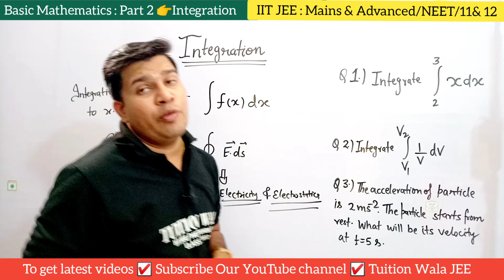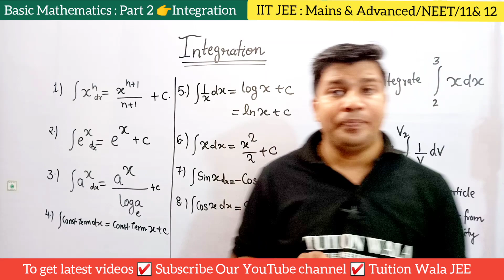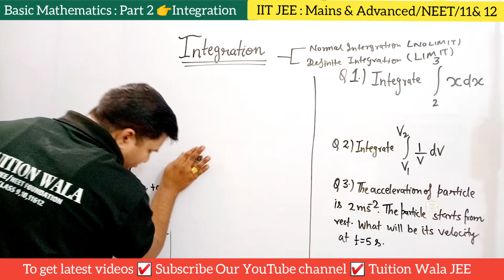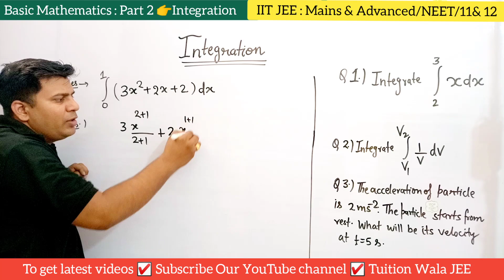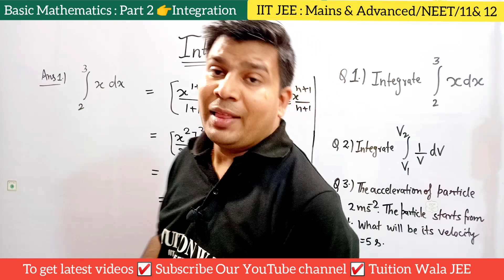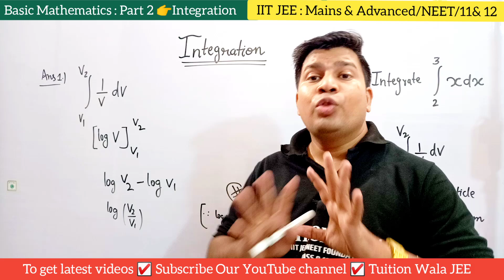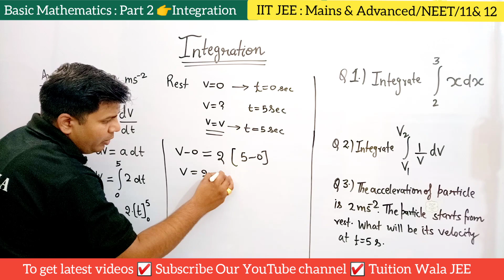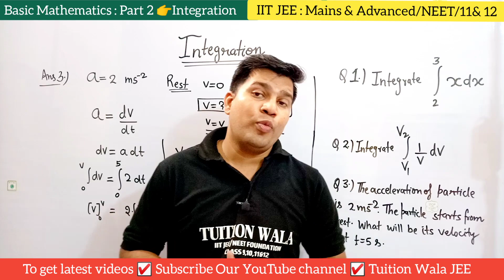Basic Mathematics Part 2 Integration for Physics|JEE Main|NEET|Class11|Class12|2024|Tuition Wala JEE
Hello JEE Mains & Advanced Students !

In this video you can know about Basic Mathematics Part 2 Integration for Physics|JEE Main|NEET|Class 11|Class 12|2024|IIT BY Ravi Kumar Sir B.Tech/HBTU Kanpur.